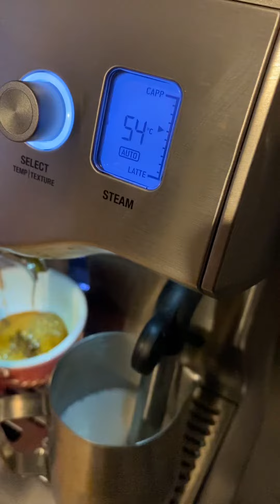Sage oracle flat white